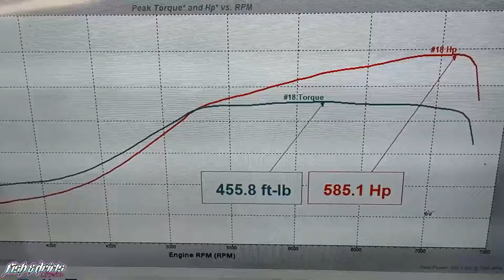RB25DET G30-770 GARRETT S15 SILVIA DYNO, FIRST START UP IN 9 MONTHS..NEARLY DRIFT READY..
ITS BEEN A MASSIVE SLOG TO GET THE S15 SILVIA UP AND RUNNING AGAIN DUE TO SO MANY DELAYS FROM MACHINE SHOPS AND PARTS NOT AVAILBLE.. WE ARE SO EXCITED TO SEE THE RB25DET RUNNING AGAIN AND OFCOURSE A DYNO RUN TO SEE HOW MANY HORSE POWERS WE HAVE MADE

HEAD TOO FOR ALL YOUR MERCH,